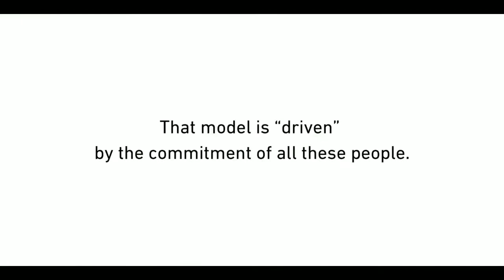Komatsu Excavator Factory